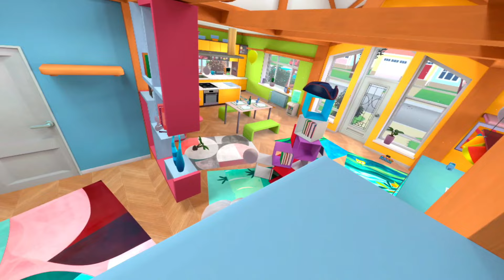I Became a CAT And Fed Grandma NASTY Food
I played the new I am Cat update and it was HILARIOUS.